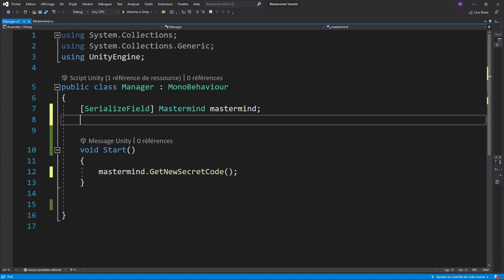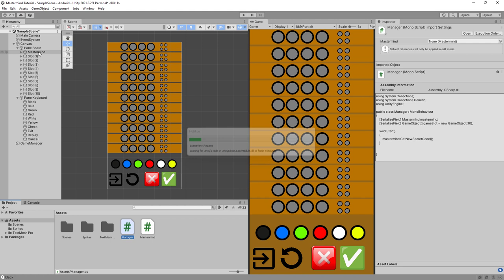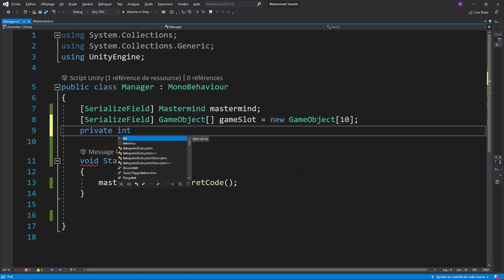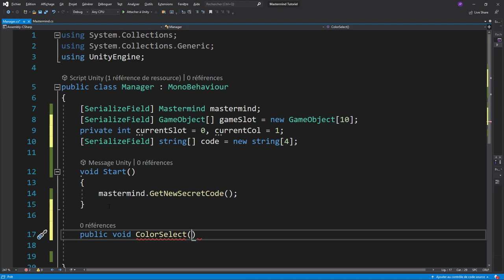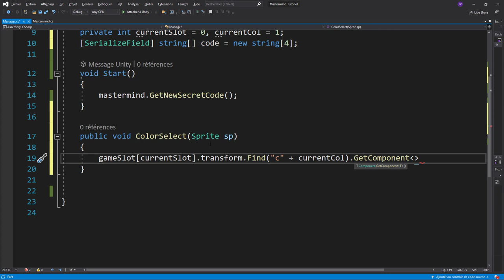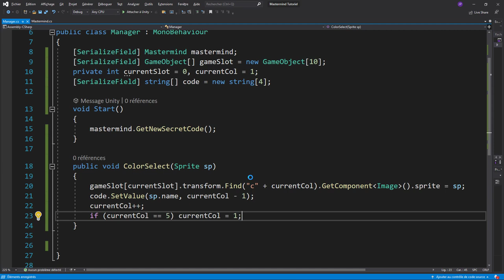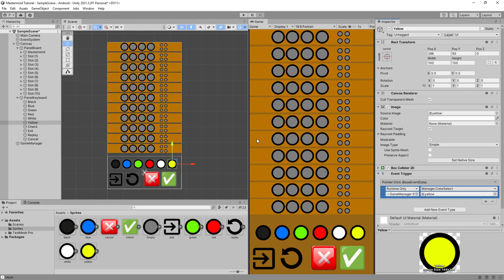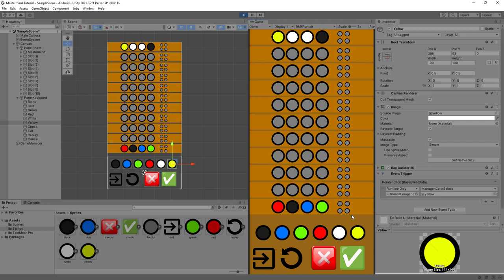Coder le jeu du Mastermind avec Unity - Episode 3 : Sélections des pions